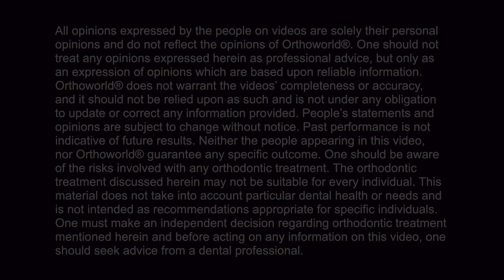Fastbraces® Technology: Non-Extraction Therapy with Fastbraces® Technology